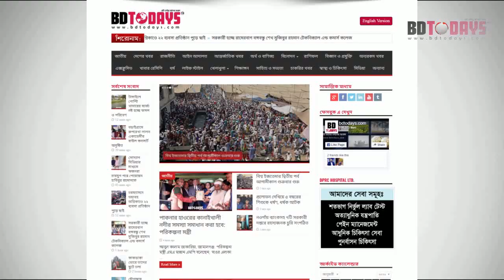করোনা প্রতিরোধে করনীয় বিষয়ক জরুরি সভা অনুষ্ঠিত || Corona Protirodhe Koronio Bishok Jorori Shova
ঝিনাইদহে করোনা প্রতিরোধে করনীয় বিষয়ক জরুরি সভা অনুষ্ঠিত হয়েছে।